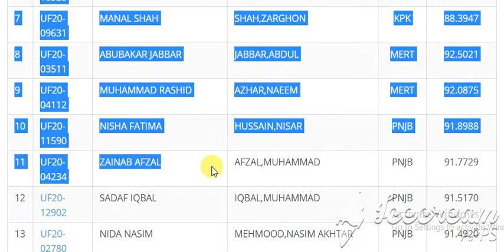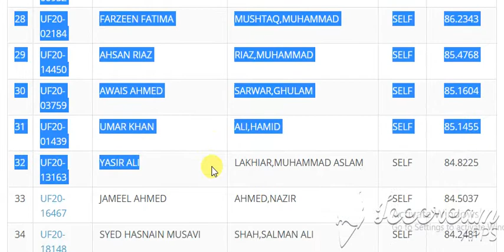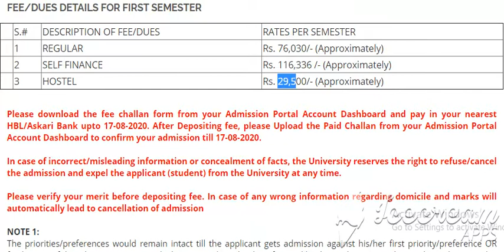DSS || qau || First Merit List for Undergraduate Programme (Fall-2020)DSS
DSSDSS
   1 REGULAR Rs. 76,030/- (Approximately)
   2 SELF FINANCE Rs. 116,336 /- (Approximately)
   3 HOSTEL Rs. 29,500/- (Approximately)

Search:
# ID NAME FATHER QUOTA AGGREGATE
1 UF20-17927 ALI SAEED SAEED,MUHAMMAD AJK 88.7234
2 UF20-02629 AMEER HAMZA ARIF,MUHAMMAD BLCH 86.9003
3 UF20-06123 RUBINA MARYAM NASEEM,MUHAMMAD FATA 90.3173
4 UF20-13425 MUHAMMAD JAFFAR JIBRAN KHAN,MUHAMMAD FATA 87.6653
5 UF20-13850 MUHAMMAD JAZIB ALI IQBAL,SYED JAVED KPK 88.9727
6 UF20-18328 SABA RAFI ULLAH,MUHAMMAD RAFI KPK 88.4091
7 UF20-09631 MANAL SHAH SHAH,ZARGHON KPK 88.3947
8 UF20-03511 ABUBAKAR JABBAR JABBAR,ABDUL MERT 92.5021
9 UF20-04112 MUHAMMAD RASHID AZHAR,NAEEM MERT 92.0875
10 UF20-11590 NISHA FATIMA HUSSAIN,NISAR PNJB 91.8988
11 UF20-04234 ZAINAB AFZAL AFZAL,MUHAMMAD PNJB 91.7729
12 UF20-12902 SADAF IQBAL IQBAL,MUHAMMAD PNJB 91.5170
13 UF20-02780 NIDA NASIM MEHMOOD,NASIM AKHTAR PNJB 91.4920
14 UF20-05349 ALEEZAY GUL GUL,MUHAMMAD ZAHID PNJB 91.4455
15 UF20-04187 AREEBA AFTAB AHMAD,AFTAB PNJB 90.8422
16 UF20-14691 MARYAM JAVED JAVED,MUHAMMAD ARIF PNJB 90.3283
17 UF20-00604 HAMZA JAVED TARAR TARAR,JAVED IQBAL PNJB 90.2909
18 UF20-02894 AYEZA AREEJ KAMAL,AZMAT PNJB 90.0808
19 UF20-06199 UROOJ MUQADAS ELLAHI,MANZOOR PNJB 89.9717
20 UF20-16500 FAREEHA NUDRAT CHEEMA,SULTAN AHMAD PNJB 89.7932
21 UF20-06425 FIZZA TARIQ NAEEM,TARIQ PNJB 89.7901
22 UF20-11432 RUKHSAR ABRAR HUSSAIN,ABRAR SELF 88.9674
23 UF20-12210 IMAMA KHAN KHAN,MOHAMMAD AKHTAR SELF 88.0229
24 UF20-07159 MARYAM RIAZ RIAZ,MUHAMMAD SELF 86.8789
25 UF20-04635 ARSLAN ASLAM ASLAM,MUHAMMAD SELF 86.7414
26 UF20-03690 KASHAN KHAN YOUNUS,MUHAMMAD SELF 86.2750
27 UF20-00952 AHMAD JUNAID KHAN,IKRAM ULLAH SELF 86.2632
28 UF20-02184 FARZEEN FATIMA MUSHTAQ,MUHAMMAD SELF 86.2343
29 UF20-14450 AHSAN RIAZ RIAZ,MUHAMMAD SELF 85.4768
30 UF20-03759 AWAIS AHMED SARWAR,GHULAM SELF 85.1604
31 UF20-01439 UMAR KHAN ALI,HAMID SELF 85.1455
32 UF20-13163 YASIR ALI LAKHIAR,MUHAMMAD ASLAM SELF 84.8225
33 UF20-16467 JAMEEL AHMED AHMED,NAZIR SELF 84.5037
34 UF20-18148 SYED HASNAIN MUSAVI SHAH,SALMAN ALI SELF 84.2481
35 UF20-10501 AIRAF KHAN KHAN,EJAZ SELF 84.2364
36 UF20-12590 HYDER MUSTAFA SOOMRO,LATE WASEEM MUSTAFA SELF 84.1914
37 UF20-07663 FIZA MUSHTAQ AHMAD,MUSHTAQ SELF 84.1722
38 UF20-02608 SALMAN AHMED AHMED,MANZOOR SELF 84.0107
39 UF20-07359 HUSSAN BANO SHAH,MUHAMMAD SAQLAIN SELF 83.9727
40 UF20-10853 MUHAMMAD FAKHAR FAREED JAVAID,IFTIKHAR UL HASSAN SELF 83.7143
41 UF20-07723 MAIRA MASOOD ASLAM,TAHIR MASOOD SELF 83.6860
42 UF20-07319 MUHAMMAD AWAIS SHAH,MAJID SELF 83.5455
43 UF20-01796 AHSAN SARFRAZ KHAN,MUHAMMAD SARFRAZ SELF 83.4522
44 UF20-15125 MUHAMMAD ZUBAIR ILYAS ILYAS,MUHAMMAD SELF 83.2007
45 UF20-01092 MOAZAM ALI CHANO,ASHFAQUE SNDR 88.0770
46 UF20-03089 MUJEEB UR REHMAN AHMED,MANZOOR SNDR 86.6706
47 UF20-16210 SRABEEL FAROOQI AZIZ,FAROOQ SNDU 80.1344
48 UF20-12016 MUHAMMAD AMMAR QURESHI QURESHI,IRSHAD AHMED SNDU 79.9326